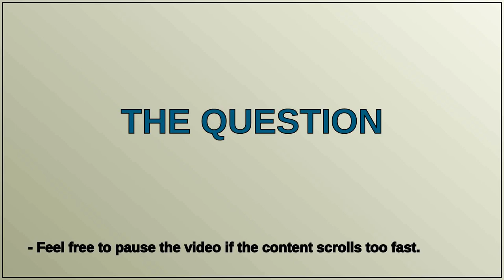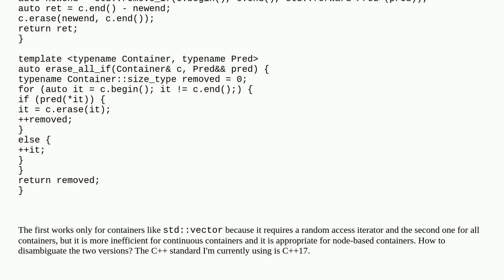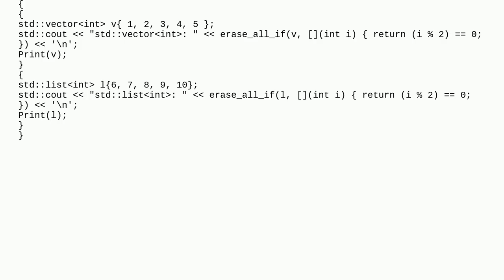How to disambiguate the overloads of the `erase_all_if` function template?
A special thanks goes out to the community

  sfinae c++17 c++ templates stl